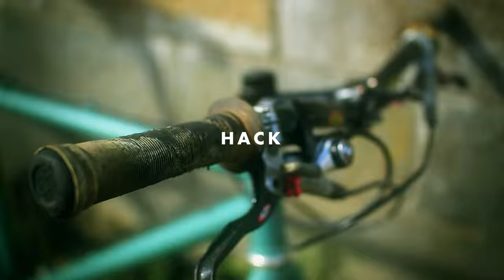This is Morvélo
There are plenty of companies you can buy cycle clothing from but none are like us. We combine the range breadth of a large international with the creative inventiveness of a small company. We're designers, so create new Collections every six months, and cyclists, so introduce exciting products every year. We're not a Road brand. We're not an MTB brand. We're a cycling brand. We ride all types of bikes, always have done, so our ethos encourages diversity, starting from one corner of the bike world and spreading out to explore the others. Morvélo products are suited to them all.

Our designs combine bike culture with pop culture, exploring themes that run through the cycling world and combine them with the wider influence of sport, art, music, fashion and film to create products that are not only highly technical and performance driven but also visually unique.

We're serious about our passion for cycling but importantly don't take ourselves seriously. We believe cycling should be (and is in our view) fun, vibrant, creative and exciting. We're not about suffering. We're not about machismo. We're about good times on two wheels and following your own path.